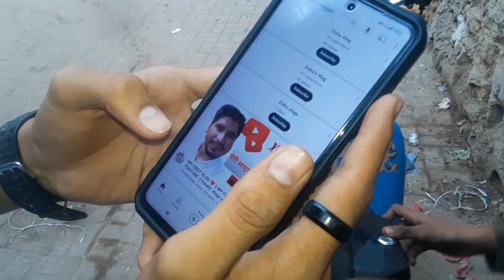Aaj Doston Se Mila♥️ | Vlogger ZEEshu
Assalam Walikum
Im' Syed Zeeshan Shah Lets Start Now Vlogging I Think You Like My Vlog & Support My Youtube Channel & Sub & Like.

Ager Apko Video Achi Lage To Plz Support Karen Aur Plz Bad Comment Na Karen Inshallah Pehla Vlog Hai Jo Galtiyan Han Woh Bohot Jald Thake Hojai Gi Soo Watch My Vlog Thank You All Family $